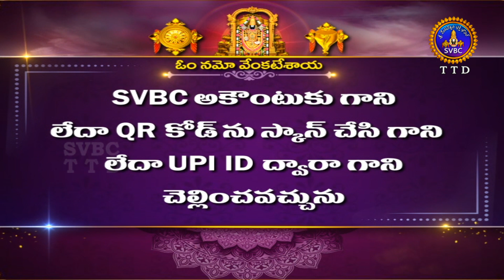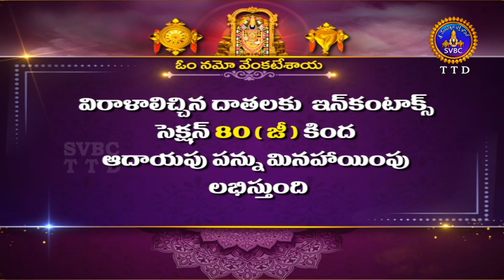Uttara Chidambara Kshetra Vaibhavam || Sri Chaganti Koteswara Rao || EP01 || 04-09-2023 || SVBC TTD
ఉత్తర చిదంబర క్షేత్ర వైభవం || Uttara Chidambara Kshetra Vaibhavam || Sri Chaganti Koteswara Rao || EP01 || 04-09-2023 || SVBC TTD